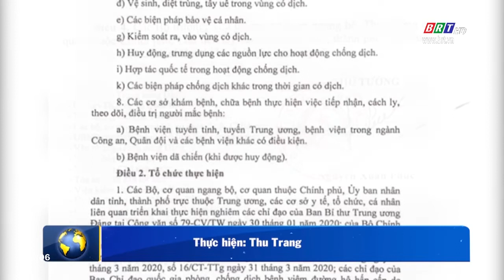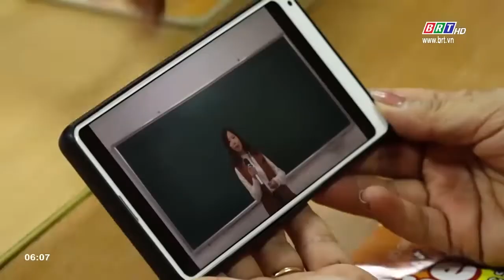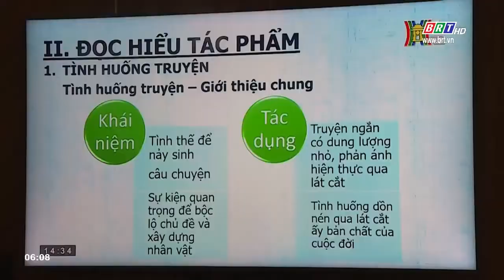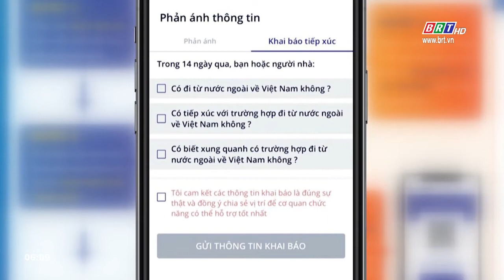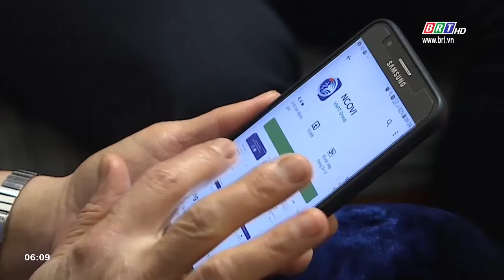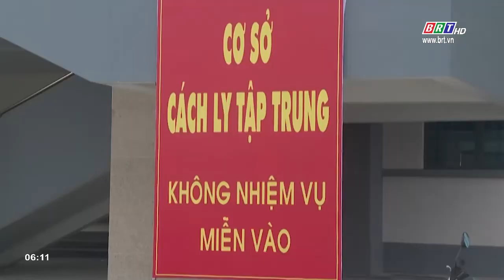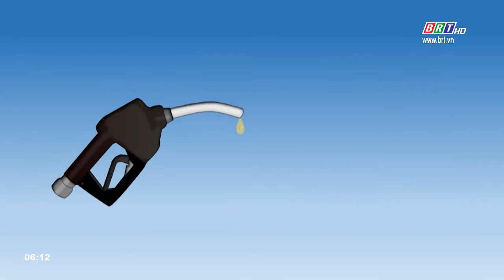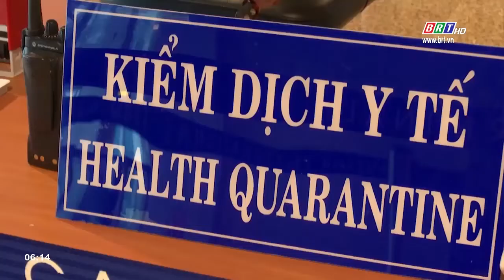Bản tin vòng xoay 24 giờ 02/4/2020 | BRTgo